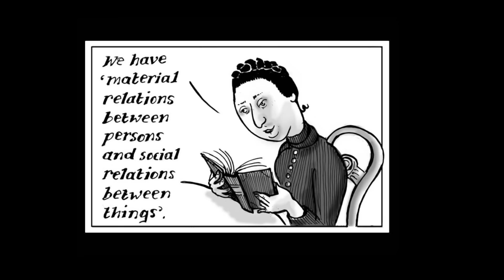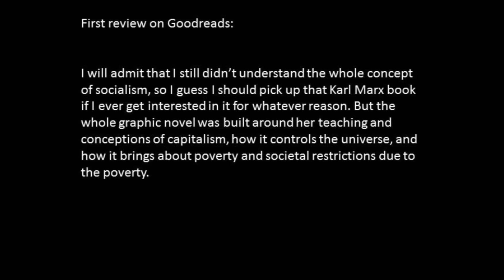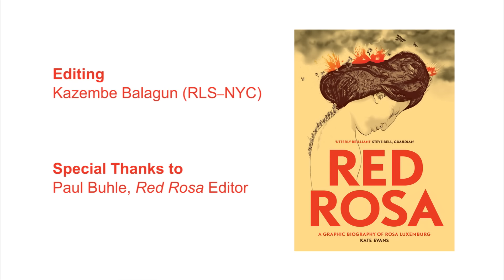The Making of "Red Rosa"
"Red Rosa: A Graphic Biography of Rosa Luxemburg." Highlights from Kate Evans' presentation at our "Rosa Remix" conference, and, as bonus track, Molly Crabapple (Illustrator and Writer) interviewing Kate Evans (Author and Artist of "Red Rosa") at the release party co-hosted with Verso Books. Presented by RLS–NYC.